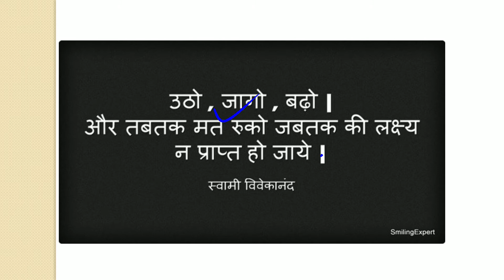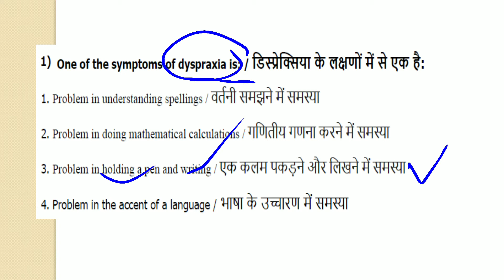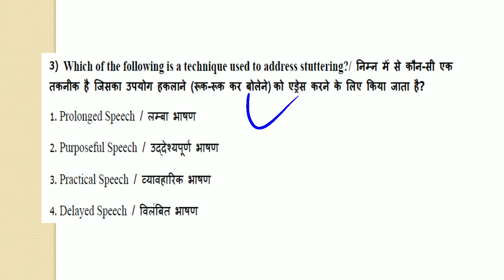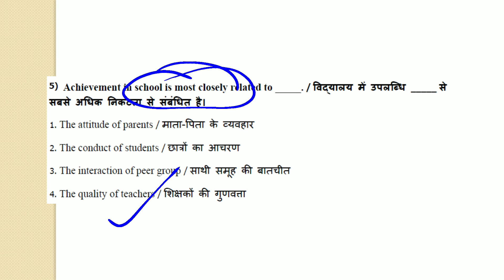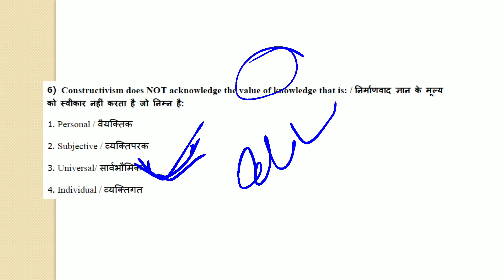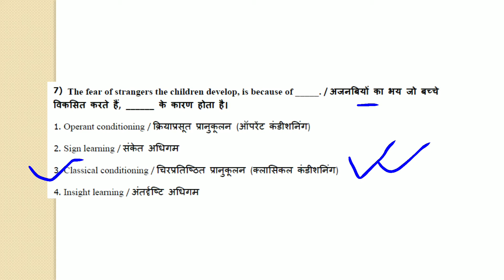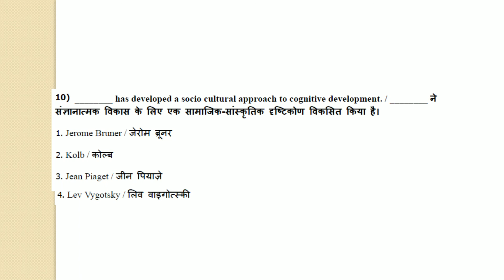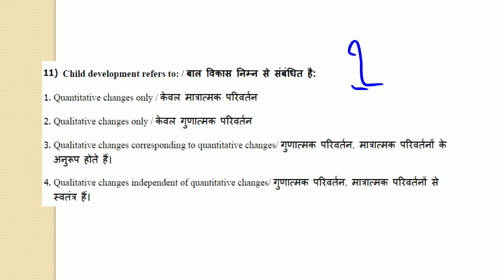Childhood development & pedagogy special mcq series part 5/ Mptet/ctet/kvs/uptet/cgtet/tet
Series with both Hindi and english explanation
बाल विकास और शिक्षाशास्त्र / childhood development and pedagogy
Part 5
Special mcq Series